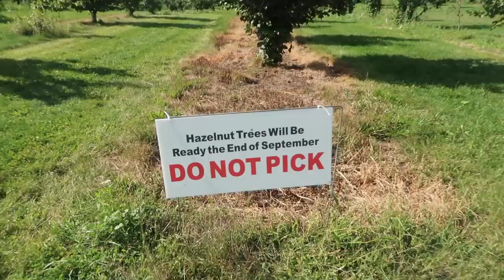DAY IN MY LIFE: READY FOR FALL/AUTUMN! | Greta Onieogou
got my autumn fix before heading back to sunny (super hot) LA next week! Sunflowers, apples, pumpkins, gourds & and goats ahead!

lovely | eric godlow beats